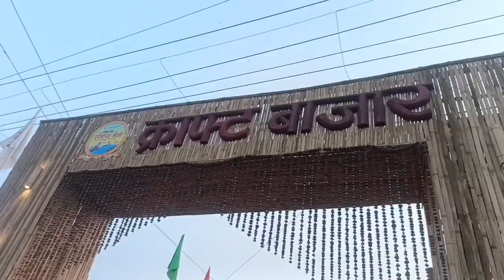सोनपुर मेला अंतिम दिन हुआ भयंकर भीर 2023 || Sonpur mela 2023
sonpur mela
सोनपुर मेला
सोनपुर मेला घोड़ा बाजार
सोनपुर मेला कुत्ता बाजार
sonpur mela meena baar
2023 sonpur mela
Sonpur mela 2022
sonpur fair, sonpur ka mela
sonpur mela kab 2023 kab lagega
sonpur mela kab hai
sonpur mela kab lagega 2023
sonpur mela ki taiyari
2023 Sonpur mela
world biggest Sonpur mela 2023
world biggest mela
Asia ka sabse Bara mela 2023
harihar nath mela 2023
top 10 mela Sonpur mela 2023
Sonpur mela update 2023
top 10 mela in bihar
top 5 mela in bihar
harihar nath mandir sonpur
harihar kshetra mela
amarnath gufa
ma vaishno devi gufa
shobha samrat theater
sonpur mela theater video
meena bazar sonpur mela